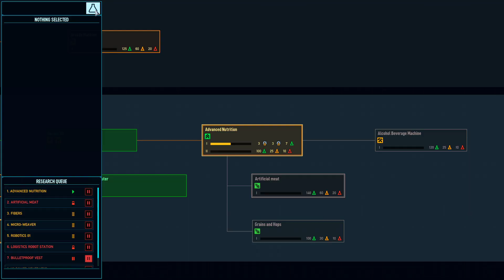Space Haven Alpha 15 Brutal 14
This is our first full-length playthrough of Space Haven Alpha 15, on Brutal difficulty.

Special thanks to my paid Twitch supporters:
stone_bender
bliss_nein